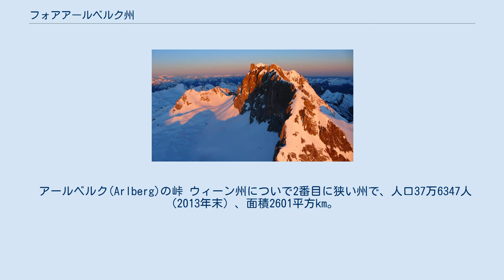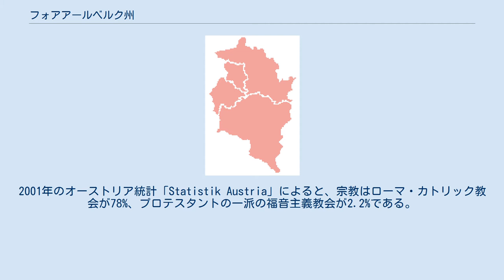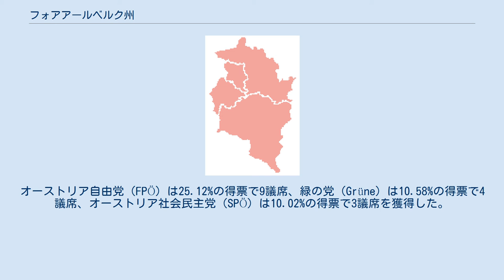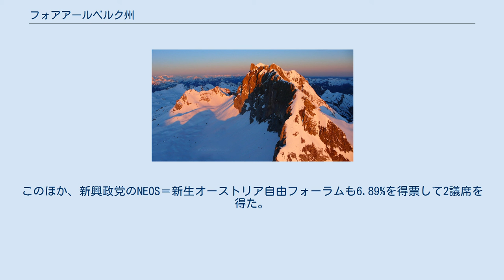フォアアールベルク州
フォアアールベルク州（標準ドイツ語・オーストリアドイツ語（オーストリア語）：Vorarlberg, アレマン語（オーストリアアレマン語）：Vorarlbearg（フォラールベアーク））は、オーストリアの最西部の連邦州。
かつてはrを母音化しない古典的舞台ドイツ語発音にもとづき、フォルアルルベルク州と転写されていた。
 アールベルク(Arlberg)の峠 ウィーン州についで2番目に狭い州で、人口37万6347人（2013年末）、面積2601平方km。
 州都はブレーゲンツ、最大の都市はドルンビルン。
東はチロル州のロイテ郡およびランデック郡、北はドイツのバイエルン州南西部のバイエルン・シュヴァーベン地方、西はリヒテンシュタイン公国と、西と南はスイスのザンクト・ガレン州・グラウビュンデン州（ドイツ語圏、ラテン語圏（ロマンシュ語、ロンバルト語など））と隣接する。
地域圏としてはバーデン地方とシュヴァーベン地方の中間部に属する。
 アルプス山脈のスキーリゾートとして有名で、北西にボーデン湖がある。
ポーデン湖はライン川水系である。
 紀元前500年前後からケルト人が定住していた。
紀元前15年、ローマ帝国の支配下に入った。
260年にフランケン地方を含むライン川上流にいたアレマン人の侵略を受け、ケルト人・ボイイ人・ローマ人との混血を繰り返して、450年ころには「フォアアールベルク人」が形成された。
 843年のカロリング朝の東フランク王国（フランク王国）の支配を経て、14世紀には、神聖ローマ帝国（オーストリア帝国またはオーストリア＝ハンガリー帝国）のハプスブルク家の傘下に属し、隣接するリヒテンシュタイン家とも繋がりをもった。
 このようなアレマン人の地域としての歴史的・文化的背景から、オーストリア帝国の解体および第一次世界大戦前後にオーストリアからの離脱とスイス連邦加盟を州議会で決議したが、サン＝ジェルマン条約に基づいてスイス連邦加盟は拒否された。
 現在はスイスやリヒテンシュタイン、ドイツから多くの観光客などが来訪し、相互の交流がある。
 バイエルン・オーストリア語が多い他のオーストリアの各州とは異なり、スイスのドイツ語圏とリヒテンシュタインと同様にアレマン語系の方言が話されており、北部は低地アレマン語に属するボーデン湖アレマン語、中・南部は高地アレマン語、最高地アレマン語などが地域ごとに話されている。
これらを総称してフォアアールベルク語（オーストリアアレマン語）とも呼ばれる。
 アレマン系のフォアアールベルク人とイタリア系が多数を占める。
2001年のオーストリア統計「Statistik Austria」によると、宗教はローマ・カトリック教会が78%、プロテスタントの一派の福音主義教会が2.2%である。
そのほか、イスラム教を信仰するトルコ人が8.4%を占めている。
 2015年の統計によると、フォアアールベルク州においてローマ・カトリック教会の信徒は241.037 人で全住民比で64%である。
 福音主義教会信徒は本拠地をアウクスブルクにあるルター派のオーストリア福音主義教会アウクスブルク信仰告白派、第二スイス信仰告白派（改革派教会）に属している。
アウクスブルク信仰告白派の教会共同体はクラインヴァルサータール地方のミッテルベルク（ブレゲンツ郡）にあるヒルシュエック・クロイツ教会のみである。
このヒルシュエック・クロイツ教会はアンシュルス以降ドイツ側のバイエルン福音ルター派教会に属することになったが、オーストリア人福音主義信徒を教会員にしている。
第二スイス信仰告白派の改革派教会共同体はブルーデンツ、ブレゲンツ、ドルンビルン、フェルトキルヒにある。
 フォアアールベルク州の地方自治体の財政はおおむね、いまだに「ハルツ改革」（シュレーダー改革とも）によって不況にあえぐドイツとは対照的に、好調な経済状況を背景にして余裕があり、恵まれている。
そのため、ドイツからの移住者も多い。
 州内では中世以来の保守系労働組合が組織され、特に製造業は中道右派を支持している。
36議席からなる州議会は中道右派のオーストリア国民党が絶対多数を占め続けているが、実際はオーストリア自由党との連立政権で成り立っている。
 2009年9月20日に行われた州議会選挙では、当時の州知事のヘルベルト・ザウスグルーバーが属するオーストリア国民党（ÖVP）が絶対多数の50.79%の得票で20議席を獲得し、第一党の地位を維持した。
オーストリア自由党（FPÖ）...